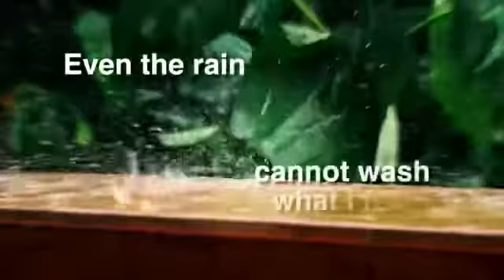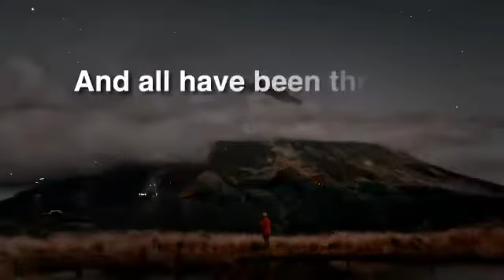WHAT MY EYES HAVE SEEN